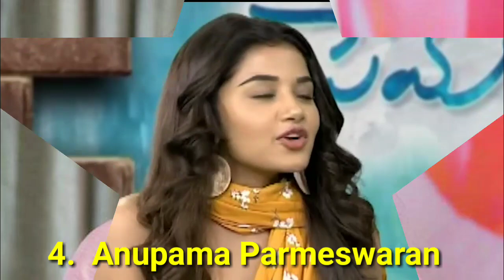Top 10 South young suparstar. South ke young Actor. South ke Sabse kam Age ke hero. South best Actor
Top 10 South's Young Actress. Suuth's Youngest hiroine. South ke New actress. South ke best actress! South ke Sabse kam umar ke heroine . South ke best heroine.

Top 10 Age Of South Actresses. Age Of All South Actresses. Old And New South Actress. filmytvhindi South ke old Actress South ke new actress. South filmon ke best actress. South ke Number one Actress.

Bollywoidyoungactress
Southfilmonkeyoungactress
Southkenewheroinekenaam
Southkebestactreskenaam
Southkesabsekamagekeheroine
Southkenewactress
Bollyeoodkenewactor
Bollywoodkeyoungsuparstar
Bollywoodkenewvillain
Bollywoodkeyoungvillain
Southkeyoungvillain
southkenewsuparstar
Bollywoodkenewactorkeaanewalifilm
Bollywoodkesabsejjyadafilmonmekamkarnewalahero
Bollywoodactorkeaanewalifilm
Southkesabseamiractorkaunhai
southkenewactresskerealage
southkesabsenaamiherokaunhai
allsouthactresskelist
Bhojpurikeyoungactor
bhokpurikenayahero
bhojpurikecomedianhero
bhojpurikebestactor
bhojpurikebestcomedianactor
bhojpurikeromantichero
allindiafilmyduniya
FILMYTVHINDI
filmomebestactorkisemanajatahai
southkenumberoneheroine
AmyJacksonkaagekitnahai
AmyJacksonkijivni
AmyJacksonkerealagekitnahai
AmyJacksonneapnefilmicarrierkishuruwatkabki
AmyJacksonkapahlafilmkaunhai
AmyJacksonkeaanewalifilms
AmyJacksonkepurapariwar
AmyJacksonkitnefilmonmekamkarchukihai
AmyJacksonjanmkabhuaa
AmyJacksonkeallfilmslist
Southfilmkasabsekamumarkeabhinetri
Palvikerealagekitnahai
Palvikeumarkitnahai
Palvineapnefilmycarrierkishuruwatkabki
Palvkajanmkabhuaa
Palvikeallfilmslist
palvikitnefilmonmekamkiyehai
Malvikasharmakerealagekitnehai
Malvikasharmaneapnefilmycarrierkishuruwatkabkiye
Malvokasharmasharmakajanmkabhuaa
Malvikasharmaketotalfilmslist
Malvikasharmakeumarkitnahai
RashmikaMandanakerealagekitnahai
RashmikaMandanakeumarkitnahai
RashmikaMandananeapnefilmycarrierkishuruwatkabkiye
RashmikaMandanakejivni
RashmikaMananakepaskitnapaishahai
South ke aise hiroine jinka age sabse kam hai. South ke aise actress jinka umar kaphi kam hai. Top 10 South ke young heroine. South ke best heroine. South ke kimti heroine. South filmo ke sabse kam umar ke heroine. south ke sabse new heroine.

Malvika Sharma ke real kitna hai. Malvika Sharma ka janm kab huaa. Malvika Sharma ne kitne filmo me kam kiye hai. Malvika Sharma ne apne filmy Career ki shuroowat kab kiye. Malvika Sharma ke jivani.

Rashmika Mandanna ke teak age kitna hai. Rashmika Mandanna ka janm kab huaa . Rashmika Mandanna ne kitne filmon me kam ki hai.

Megha Akash ke real age kitna hai. Megha Akash ne apne filmy career ki shuroowat kab ki. Megha Akash ka janm kab huaa. Megha Akash ne kitne filmon me kam ki hai.

Sayyesha ke real age kitna hai. Sayyesha ka janm kab huaa. Sayyesha ne apne filmy Career ki shuruwat kab ki. Sayyesha ne ab tak kitne filmon me kam ki hai.

Mehreen Pirzada ke real age kitna hai. Mehreen Pirzada ke jivani. Mehreen Pirzada ka janm kab huaa. Mehreen pirzada ne kitne filmon me kam ki hai.  mehreea pirzada ne apne filmy Career ki Shuruwat kab kiye